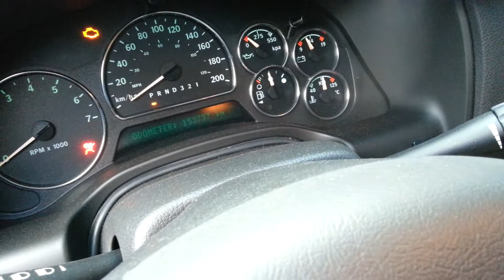Saab 9-7X 4x4 Kenwood navigatie rear camera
Nette goedonderhouden auto met Navigatie, achteruitrijcamera, leer alle luxe die u wilt. Auto heeft juiste kleurstelling en wordt afgeleverd met garantie, onderhoudsbeurt en nieuwe APK. Wij zijn al meer dan 44 jaar uw adres voor aanschaf, onderhoud, reparatie, schadeherstel en lease. Kijk op onze site voor meer foto's en movie.